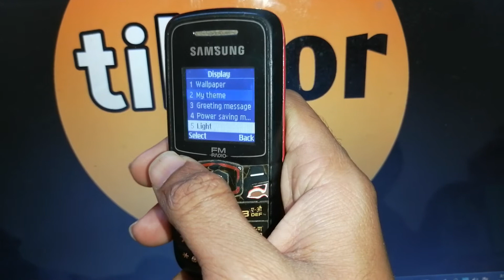how to adjust brightness in samsung gt e1085f mobile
how to adjust brightness in samsung gt e1085f
how to adjust brightness in samsung gt e1085f phone
how to adjust brightness in samsung gt e1085f mobile phone
how to adjust brightness in samsung gt e1085f in hindi
how to adjust brightness in samsung gt e1085f in urdu
how to adjust brightness in samsung e1085f
how to adjust brightness in samsung e1085f mobile
how to adjust brightness in samsung e1085f phone
how to adjust brightness in samsung e1085f mobile phone
how to adjust brightness in samsung e1085f in hindi
how to adjust brightness in samsung e1085f in urdu
how to adjust brightness in samsung mobile
how to adjust brightness
tikfortok
samsung gt e1085f
brightness setting